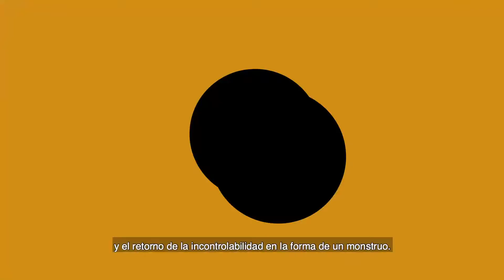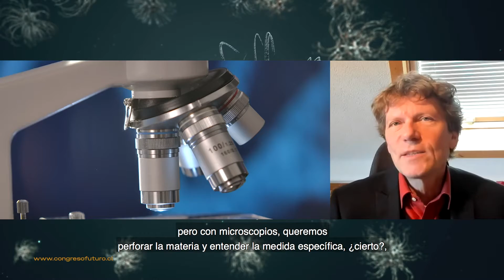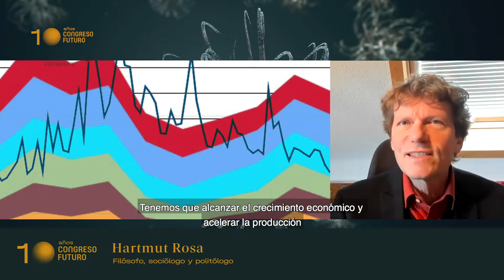Charla: “Diseños modernos de control y el retorno de lo incontrolable en la forma de un monstruo”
La modernidad como formación social, intenta controlar el medio ambiente, la sociedad, la naturaleza y mucho más. Sin embargo, esta necesidad de control de nuestra sociedad se ve fuertemente confrontada por el mundo real, y por “monstruos incontrolables” como el virus del COVID-19, sostiene el autor de esta charla.

“Es un monstruo incontrolable, porque no tenemos una cura para él, no tenemos control médico, ni científico, ni político sobre él”, explica el autor, que plantea que “abrazar la incertidumbre es vital y esencial para nuestra sociedad”.

Por ello, el filósofo, sociólogo y politólogo Hatrmut Rosa propone que nuestra sociedad necesita tener un nuevo tipo de relación con la tierra, con la naturaleza y con nosotros mismos, que no esté cruzada por esta característica de control y dominio que parece estar presente en prácticamente todos los ámbitos de nuestra vida.

Los invitamos a reflexionar sobre este tema este miércoles  a las19:30, cuando revivamos su charla en el Congreso Futuro 2021 🙌